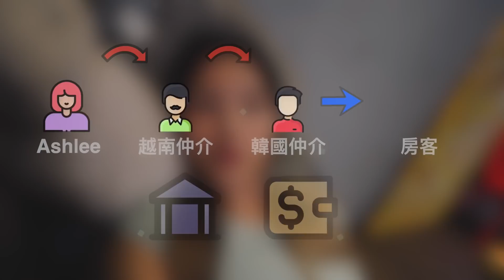投資遇到瞎事｜失敗中我學到的｜越南房地產｜海外房產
你有遇過瞎瞎的經驗嗎？

歡迎在留言區分享👇🏻😂

更多影片